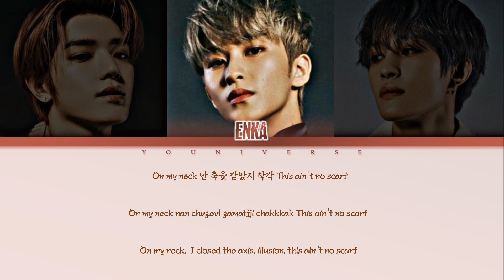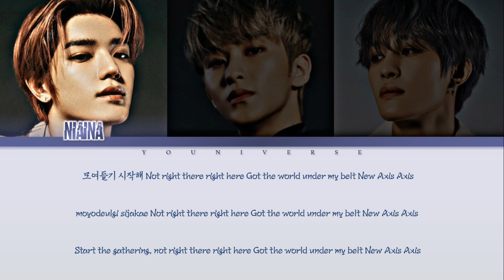"NEW AXIS" - NCT U (엔시티 유) [Cover by YOUniverse] (ColorCoded Lyrics HAN_ROM_ENG)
Hi guys! It's Kpop RamBi here! We are back with a cover video for y'all.

OK!
Birthday Party
Know Now
Dreaming
Round&Round
Miracle
Vroom
Sweet Dream
Good Night
Beautiful
NCT
NCT127
WayV
SuperM
Mark
Taeyong
Yuta
Hendery
Ten
Jeno
Yangyang
Haechan
Renjun
Jisung
Jaemin
Chenle
Taeil
Johnny
WinWin
Jaehyun
Lucas
Jungwoo
Doyoung
Kun
Xiaojun
Shotaro
Sungchan
Baekhyun
Kai
Taemin
마크
런쥔
제노
해찬
재민
지성
천러
엔시티
엔시티 드림
슈퍼엠
왜이비
태용
쿤
태일
쟈니
유타
도영
텐
재현
윈윈
정우
루카스
샤오쥔
헨드리
양양
쇼타로
성찬
백현
카이
태민
マーク
ロンジュン
ヘチャン
ジェミン
ジェノ
チョンロ
チソン
テヨン
ジャニ
ユタ
ドヨン
テイル
ジョンウ
クン
ヤンヤン
ヘンドリー
シャオジュン
ルーカス
テイル
ソンチャン
ショウタロウ
ウィンウィン
テン
ベッキョン
カイ
テミン
中本悠太
李永钦
董思成
黃旭熙
肖德俊
黃冠亨
黄仁俊
刘扬扬
大崎将太郎
钟辰乐
鍾辰樂
威神V